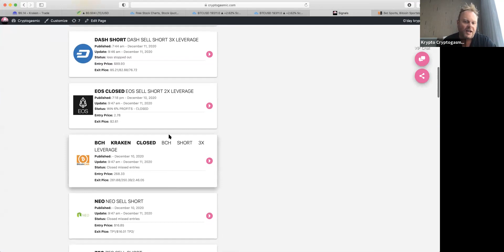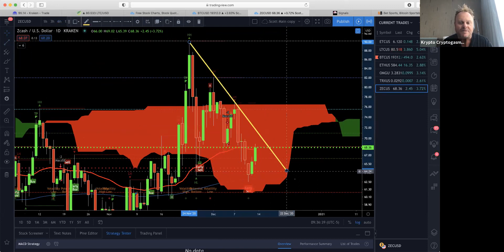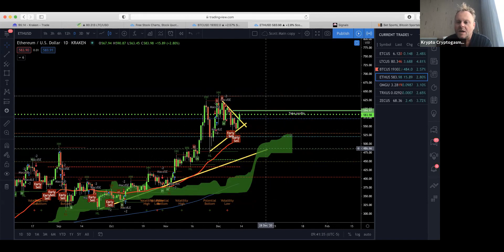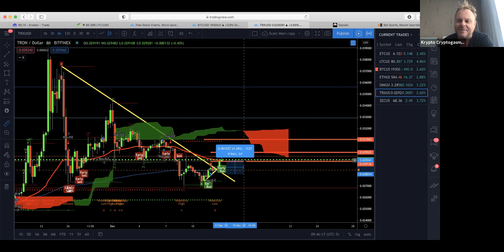IMPORTANT MARKET UPDATE FOR BITCOIN AND ETH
We have been making profits on long buys on ETH BTC AND LTC the last 2 days.. Where to the next week? Lets take a look and help you make the right moves.
5 winning signals this week. come and join us for free